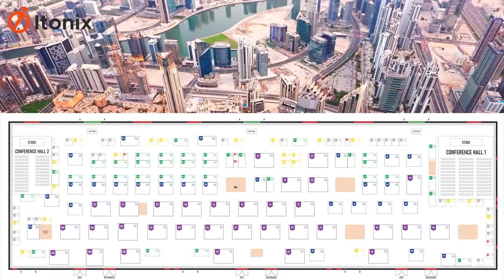Our Silver Sponsor at Forex Expo Dubai 2023 - Itonix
We are excited to introduce our esteemed Silver Sponsor, who will join us at ForexExpoDubai 2023! Get ready to explore their cutting-edge solutions and insights in the world of forex trading.

🔹 Date: 26-27th Sept, 2023
🔹 Venue: Dubai World Trade Centre
🔹 Booth No: 176

As a Silver Sponsor, they are dedicated to enhancing your forex experience. Visit Booth No. 176 to connect, learn, and network with industry experts.

Don't miss this opportunity to discover new possibilities and expand your forex horizons. See you at Forex Expo Dubai 2023!